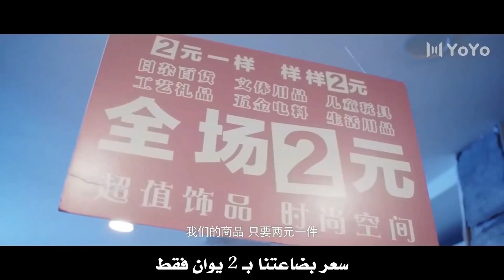تحضره الى منزلها لكنه يتفاجأ باغراض الجنائز 😱❤️ ( لا تغادر بعد المدرسة )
الطالبة فانغ شو و الطالب وي لاي يدرسان في نفس المدرسة لكن شخصيتهما مختلفة تماما
و الشبه الوحيد بينهما هو حلمهما في الدخول الى جامعة جيدة
بالرغم من الاختلاف الشديد بينهما الا ان فانغ شو و وي لاي يجدان انهما قد وقعا بحب بعضهما البعض
بعد خوض مغامرات و مواقف رومانسية و كوميدية في المدرسة
و بمساعدة اصدقائهم يمضون سويا في تحقيق حلممهم بجب كبير ❤️❤️❤️